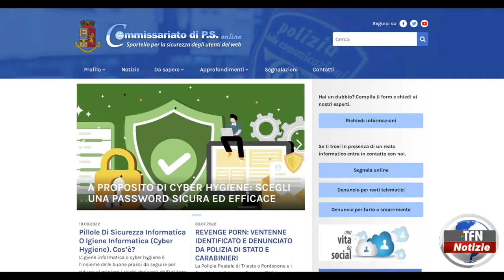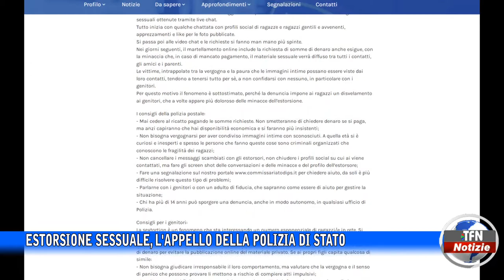Estorsione sessuale, l'appello della Polizia di Stato